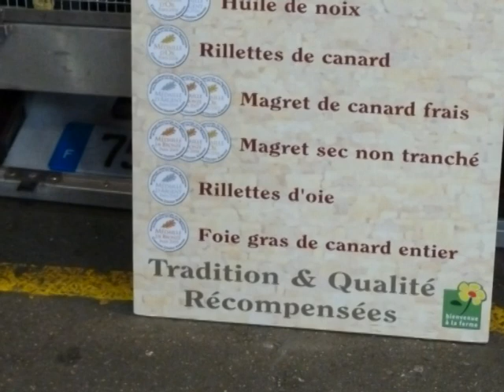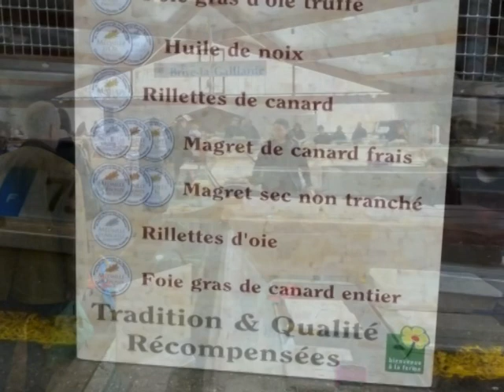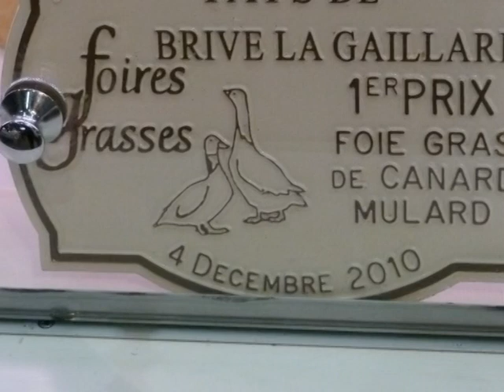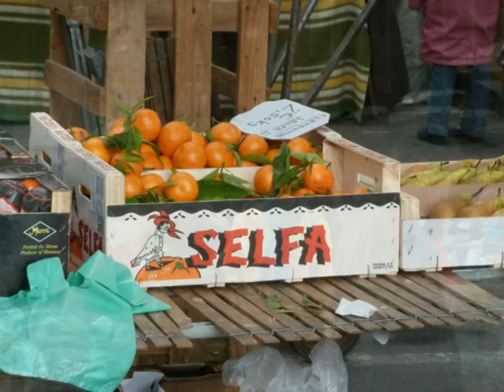Brive la gaillarde